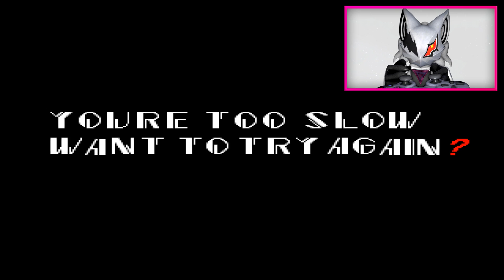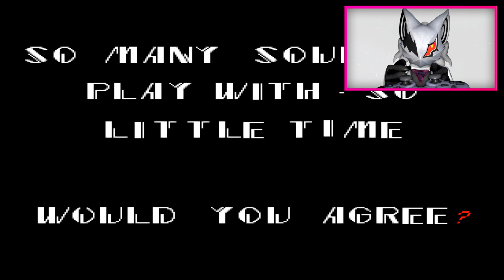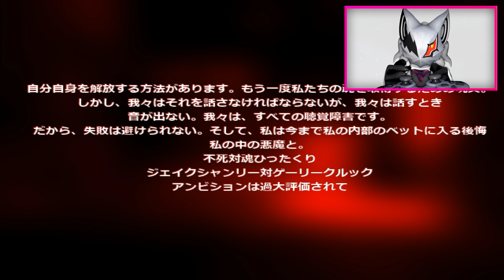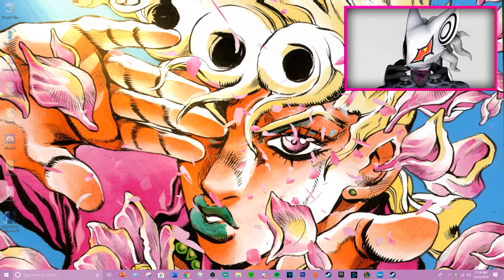Infinite Plays SONIC.EXE!!! - S̶̼͛Õ̴͙N̶͍͛I̸͔̅Ĉ̵̥ ̷̹̚N̸͍̒Ô̴̖!̷̰͛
Hey Jackal Squad, it's the Ultimate Mercenary here! Don't forget to share this video with other potential Jackal Squad recruits and also don't forget to smash that like button if you enjoyed the video and if you wanna see more!

Infinite (インフィニット Infinitto?), formerly known as the "ultimate mercenary" (究極傭兵 Kyūkyoku Yōhei?), is the secondary antagonist in Sonic Forces. He is an anthropomorphic jackal, and the former captain of the Jackal Squad mercenary group. During a raid, Infinite was hired by Dr. Eggman to become the leader of the Eggman Army, only for him and his squad to fall at the hands of Shadow the Hedgehog while protecting one of Eggman's facilities. Ashamed of his loss, Infinite decided to obtain the power of the Phantom Ruby not only as a means of becoming stronger, but also to abandon his "weak" past self.